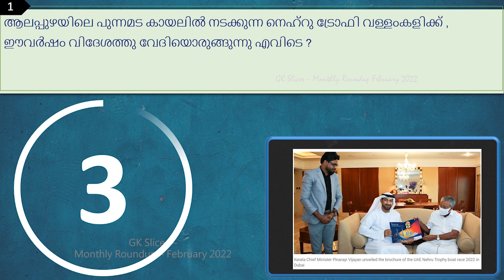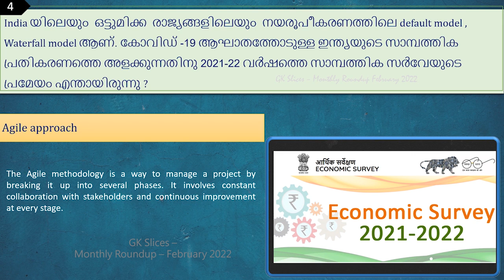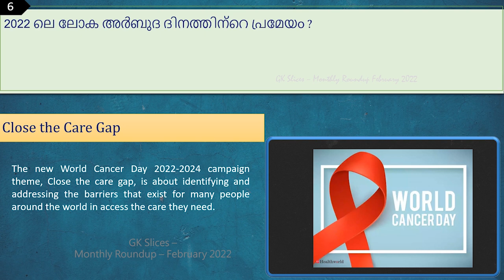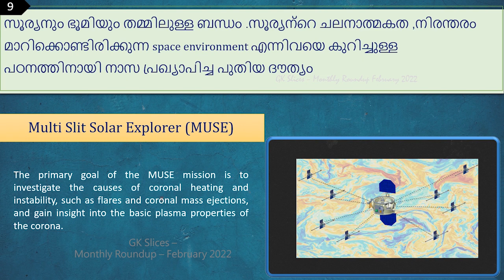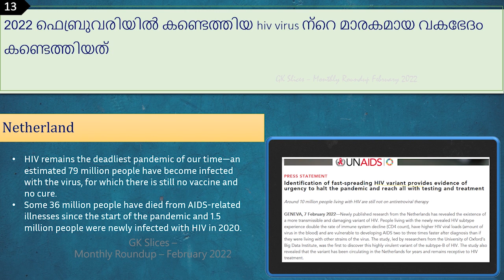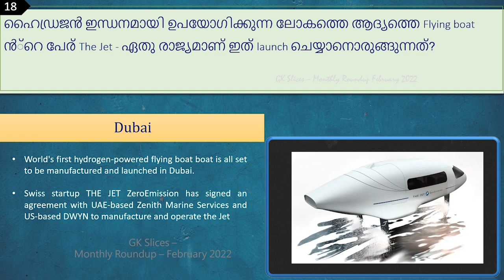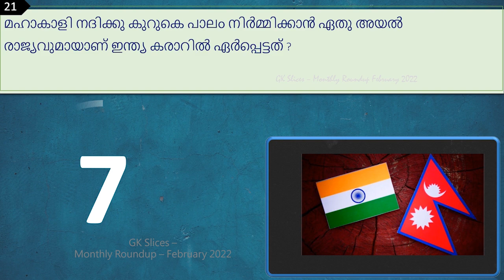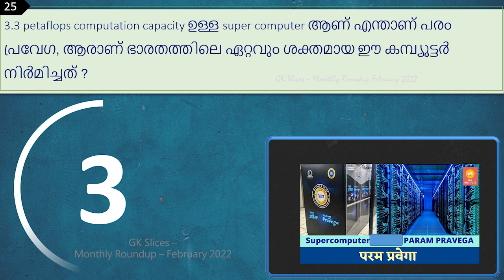Current Affairs Quiz - February 2022 - Part A | Malayalam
ഫെബ്രുവരി മാസത്തെ വാർത്തകളെ അടിസ്ഥാനമാക്കി തയ്യാറാക്കിയ പൊതുവിജ്ഞാന ക്വിസ് ഒന്നാം ഭാഗം. വിശദീകരണങ്ങൾ ഉൾപ്പടെ